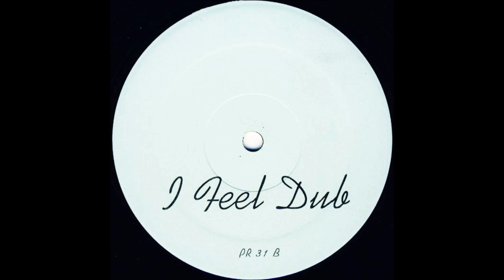Glenn Underground - I Feel Dub (Mix 2)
Label : White Label (PR 31)
Style : Funky House